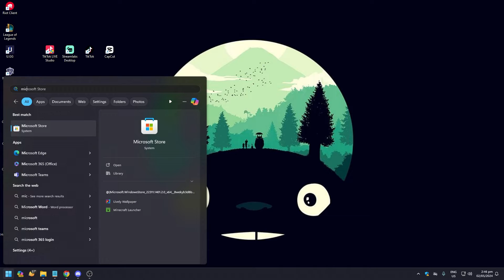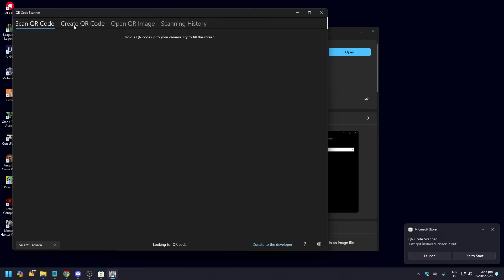How to Scan QR Code on PC Without Camera (Best Method)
Learn how to scan a QR code on your PC without a camera using the best method available. Watch this video for a step-by-step guide to easily scan QR codes on your computer!